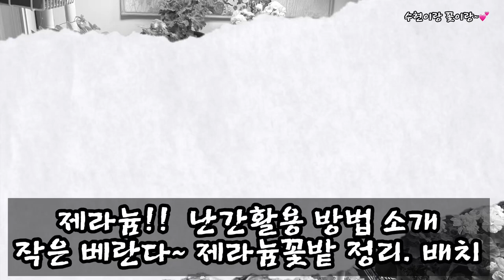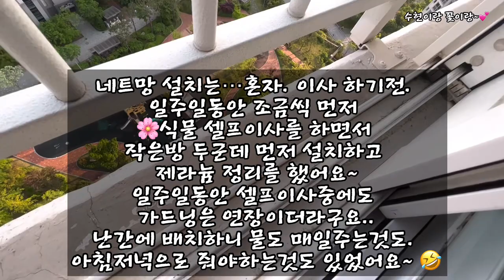5월27 셀프식물이사후기 제라늄 난간활용방법추천 제라늄키우기 제라늄배치총정리 리갈제라늄삽수 제라늄꽃밭만들기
2023년 5/12일 이사하는날~
34번째의
결혼기념일인데 어찌하다보니 이삿날로 정해졌다.
5/4일 잔금치르고 비워진 집을 매일 들락거리며 이사청소도 급하지만.
수백개의 식물이사가 제일 걱정이 되었다.
이사차량에 하기는 불안하고. 날짜도 일주일 비어있어서. 셀프식물이사를 하기로 결정하고.
단지 마트에서 손잡이 있는 사과박스를 6개 구해놓고. 식물 나를 준비를했다.
어버이날이라고 아들. 며느리. 딸래미가 와서 많이 도와주었다.
2틀동안 거실 초록이 식물들은 거의 나르고~
제라늄이랑
꽃대 주렁주렁한 매화호야만 남기고
들락난락하면서 안전하게. 옮겼다.
아이들이 가고. 초록이 식물들이
거실에서 빠지니 허전. 썰렁~~ ㅎㅎㅎㅎ
얼른 합쳐야 겠다는 생각도 들었지만.
😅식물. 더이상 늘리지 말자. 말자. 말자!!!를
반복하며. 정리하며 줄이려니. 하나같이 다르고. 한토막 나눔받은 초록이들로 키워. 대품. 수형까지 다듬어 가며 몇년을 키운 초록이들을 정리하지 못하고. 추려서 데리고 이사를했다.
아이들과. 남편도. 무얼 어떻게 골라가야하나… 고민하는 나에게. 하나하나에 추억과 정성이 들어가 있는데. 걱정하지말고. 다 데려가라고. 힘을 주었다.
우리 가족의 응원 덕분에. 무사히. 대품들. 중품들. 모두 옮길 수 있었다.
모두모두. 수고 많았고~ 고맙다💕🥰
제라늄들은 사과박스에 크기별로 담아 나르고.
이삿짐 들어오기전에. 제라늄 정리. 물주기. 🤣🤣🤣 심란한 가운데에서도. 가드닝은 계속되고 있었다.
어떻게 하나. 엄두가 안났지만. 수백개의 화분. 식물들을 다 셀프이사로 하고 나. 생각하니. 대견하기도 했다. 🤣🤣🤣
나에게. 위로. 치유. 행복을 준 나의친구들~
앞으로도. 더 함께 잘 살아보자고 중얼거려본다. (수백개의 식물 셀프이사후기)😅😂🤣🥰💕